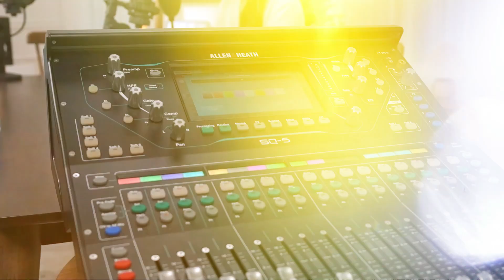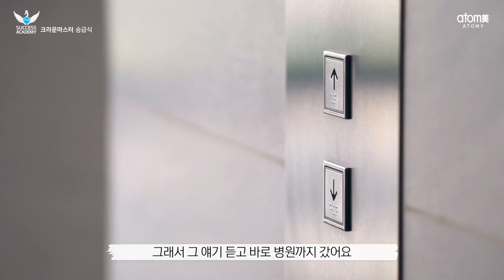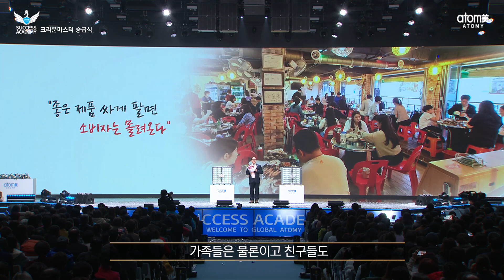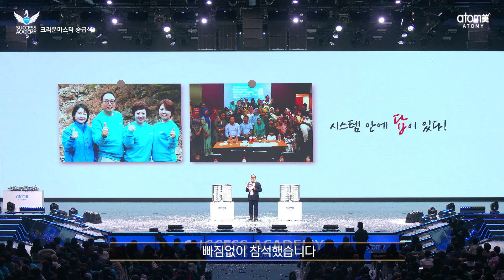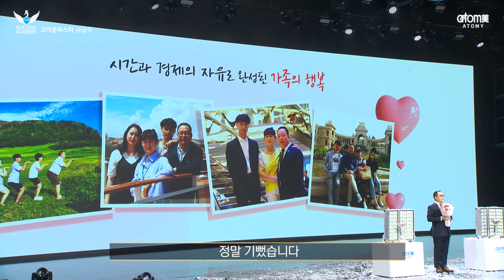[애터미승급식] 크라운마스터 승급식ㅣ변인성ㅣ2022년 12월 16일 석세스아카데미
2022년 12월 16일 석세스아카데미

체인점만 12개!
요식업계 금손,
애터미를 Pick하다!

[승급식 및 승급소감]
변인성 크라운마스터

00:00 변인성 크라운마스터
00:08 크라운마스터 영상
13:34 변인성 크라운마스터 승급소감